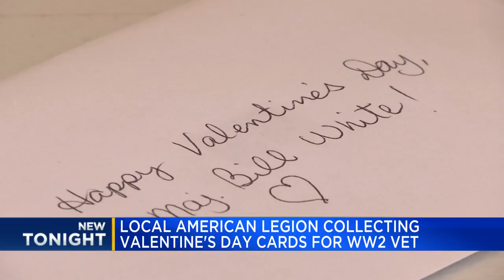Local American Legion collecting Valentine's Day cards for WW2 vet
A Local American Legion is helping spread Valentine's Day cheer thousands of miles away.